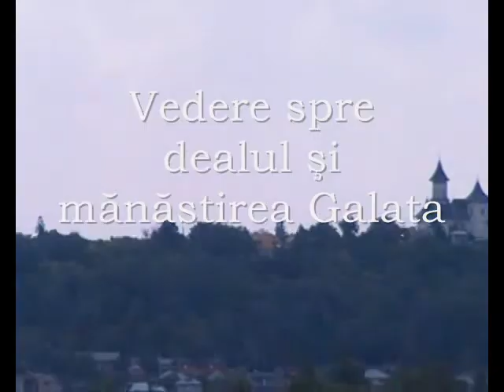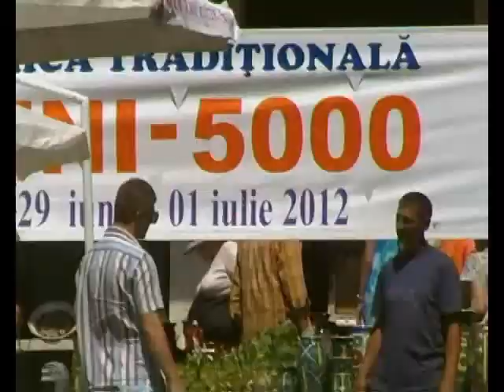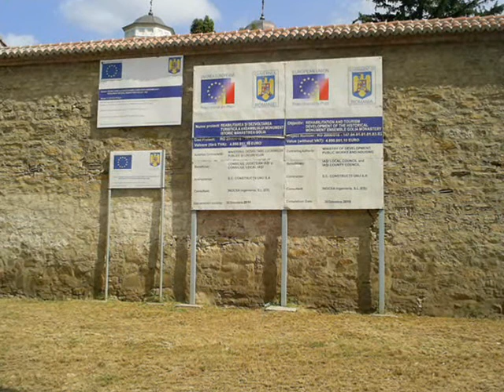IASI prin ochii unui turist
Iasi, unul din cele mai frumoase orase din Romania